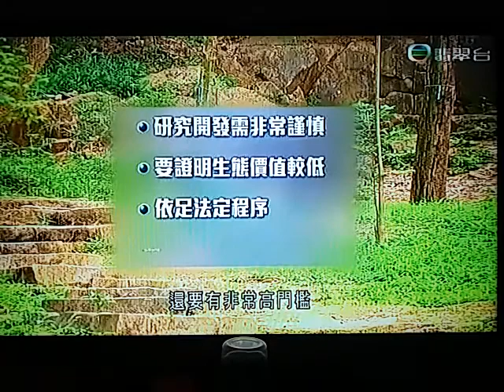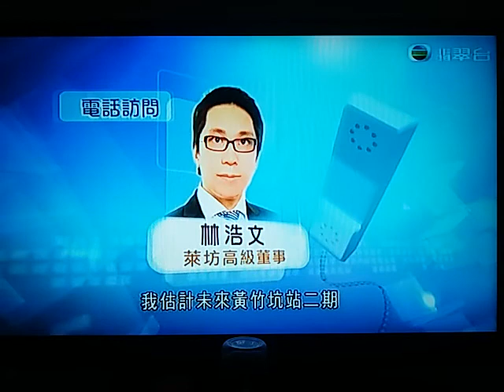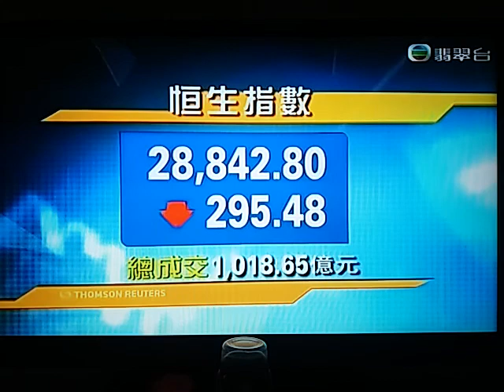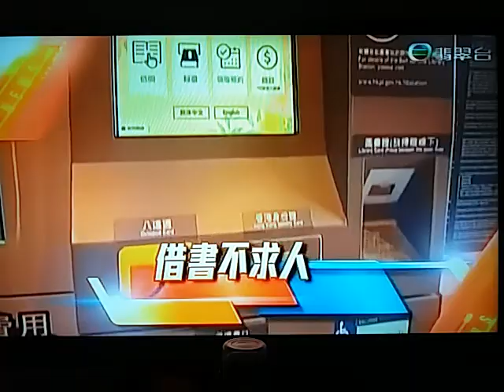20171205 土地不足假象與樓價過高現實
嘉里和信和置業合組的公司投得投得港鐵黃竹坑站二期項目地皮，測量師預計，地皮發展將超過100億元，落成後呎價可達3萬元以上。

土地供應專責小組開會後認為，開發郊野公園邊陲土地建屋，需要有非常高的門檻，明年會進行公眾諮詢。

專責小組舉行第五次會議，討論開發郊野公園邊陲，及填平船灣淡水湖建屋的構想。

現時房協正研究大欖及馬鞍山郊野公園，兩幅共40公頃的邊陲土地，用作興建公營房屋。根據政府粗略估算，可提供7500個單位。

小組主席黃遠輝表示，小組認同郊野公園是香港珍貴資產，若要研究開發的可行性，需非常謹慎，要研究證實土地生態價值確實較低，並依足環境評估等法定程序，還要有非常高門檻。

黃遠輝稱：「其中考慮到，究竟利用這塊郊野公園的時候，你會否有其他較好的選擇，又或者你利用這塊郊野公園的時候，究竟是否可以在生態上作出其他補償。」

小組估計，從開發郊野公園邊陲到建成房屋，最少要15至20年。小組同意明年進行公眾諮詢，看社會是否支持開發郊野公園邊陲土地建屋。

至於填平船灣淡水湖建屋的構想，政府評估船灣的生態及郊遊價值較一般郊野公園高，而一旦填平，本港的淡水儲存量將由四至六個月，減少至三至四個月，預計用這個方法來建房，需要超過20年。小組認為，排序應在郊野公園邊陲地建屋之後。
香港大學與英國劍橋大學聯合進行的研究發現，本港貧窮人口越多的地區，空氣污染亦較嚴重。

研究團隊收集空氣污染監測站氣象、汽車流量及城市型態等數據作分析，再對比全港人均收入和教育水平等數據，發現空氣污染，即微細縣浮粒子濃度較高的地區，集中在元朗、深水埗及觀塘等，這些地區貧窮人口亦較多。

團隊分析認為，是因為有關地區樓宇較密集、公園較少、車流量較多，建議政府在這些地區設立更多行人專用區及種植更多樹木等。